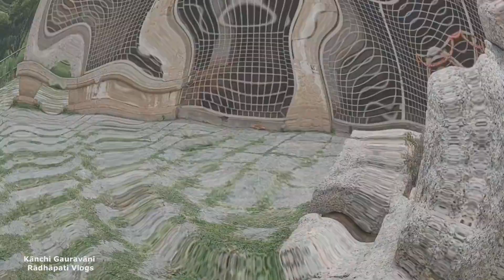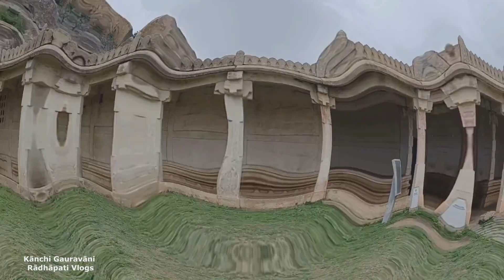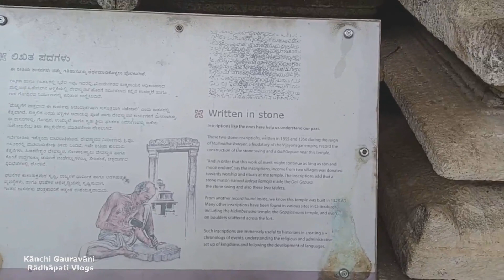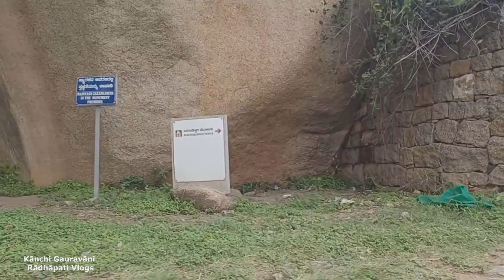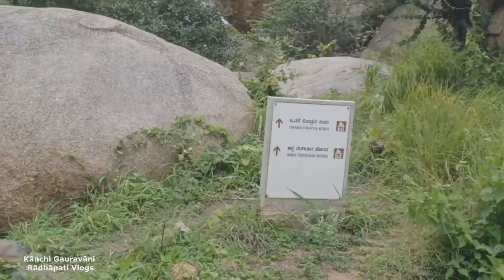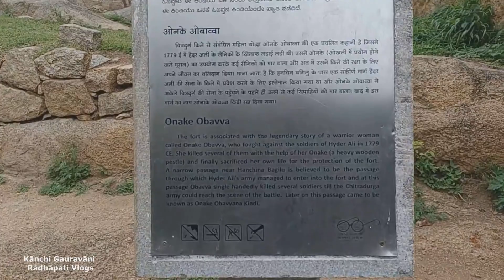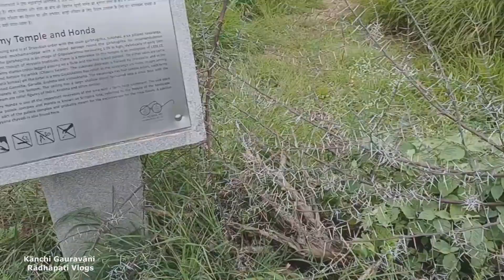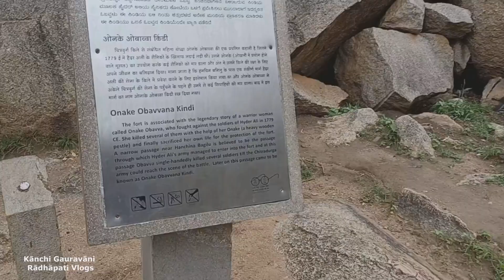சித்ரதுர்கா கோட்டை பாகம் 2 | உலக்கையால் 40எதிரிகளை கொன்ற வீரப்பெண்மணி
Hare Krishna
Welcome to Kānchi Gauravāni YouTube Channel

The fort of Chitradurga is the first and foremost monument that ponders in to the mind of the tourists by the very mentioning of the name of this district. This strong fortress with 7 concentric ramparts is classified as “Giridurga” i.e. a Hill fort. This hill fort possessing seven pinnacles is named as “Chinmuladri”. which has seven ranges that surround a central hill called as ‘tuppada kola’, which has Hidimbeshwara hill and the Shivalaya hill to its east and Northeast directions respectively and to the Western side is the Kahalebatheri hill and the Lal-batheri and Nallikayisiddappa hills are situated in the southern side. The Jandabatheri and the Bhimanabatheri are to the north of this hill. The entire Tuppada kola hill and the surrounding valley with the fortification is referred to as Meldurga i.e. upper fort. This fortified region is circular on plan. The entire fortified region in about 300 meters above ground level.
The modern Chitradurga possessed the name Chinmuladri and Hidimbipattana as per mythical records. The epigraphs of Chalukyas of Kalyana and  Hoysalas  refer to this place variously as Sulgallu, Bemmathanagallu, Bemmathanuru, Brahmhapurigeri, Perumalepura, Chinchanagiridurga, Shinganagiridurga and Chinthakaldurga. By 18th century this was renowned as Chitrakalludurga which was renamed as Farookh-yab-hissar (Faruqabad) when it was conquered by Hyder ali. The local legends refer to this place as Sitrakalludurga, Chitrakallu, Sintharakallu and so on.
The invincible fort of Chitradurga has been suitably planned for the war techniques of the contemporary days. This stands as an example for the insight of the valiant Nayakas of Chitradurga. This fort with seven enclosures has withstood the ravages of nature for centuries. The valour of the Nyakas of this land gave it the epithet “Gandu mettida nadu” meaning the Land of masculine prowess. Another notable future this fort is that it is a combination of the three classifications of the fortress mentioned in the Arthashasthra of Kautillya namely “Giridurga, Jaladurga and vanadurga “. This fort as 19 main entrances, 38 wicket entrances, 35 portholes and 4 secret entrances. There are 14 major temples namely Ekanatheshwari, Hidimbeshwari, Sampige sideshwara, Phalguneshwara and others. Other monuments and places of tourist interest are Murugamata, Onakekindi, grinding stones of gun powder, remnants of  the royal palace, granary and oil tanks, gymnasium, the 40 feet high swing stand, watch towers, gun holes, military quarters and others. The Tuppadakoladabatheri hill is an astonishment for the tourist. Many a times this fort misleads the trespassers  who are unaware of its environs.